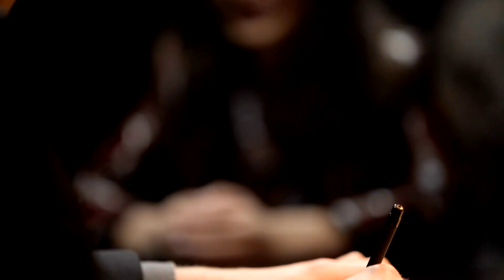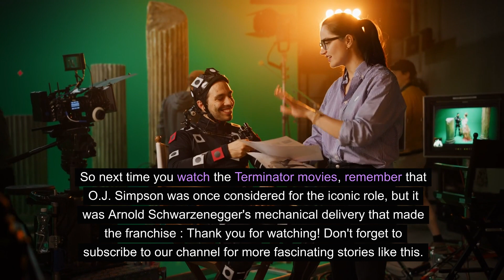o/j simpson :did you know he was cast to be the terminator ?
Did You Know? O.J. Simpson Almost Played The Terminator! | The Untold Story of The Terminator Casting

In this fascinating video, we reveal the surprising truth behind the casting of James Cameron's 1984 sci-fi classic, "The Terminator." Believe it or not, ex-NFL star-turned-actor O.J. Simpson was initially set to play the iconic cyborg!

Join us as we dive deeper into the reasons behind O.J. Simpson ultimately not landing the role and how Arnold Schwarzenegger's mechanical delivery of the T-800 added to the massive success of the Terminator franchise.

But that's not all! Discover how Schwarzenegger almost missed out on playing the Terminator himself and learn which other famous actors were considered for the role. Trust us, you won't want to miss this untold story!

So grab some popcorn and get ready for a thrilling journey into the world of The Terminator. Lights, camera, action!